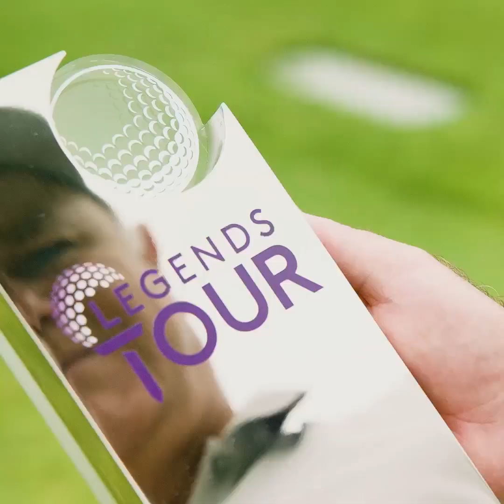MCB Tour Championship - Mauritius (Promo Video)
BRIEF

The official YouTube channel of the Legends Tour. The Legends Tour provides the greatest amateur experience in golf with opportunities to play alongside golfing legends and celebrities from sport, entertainment, and business. Official senior tour of the PGA European Tour. Formerly the Staysure Tour.

for complete coverage along with all the latest news, scoring and playing experiences!